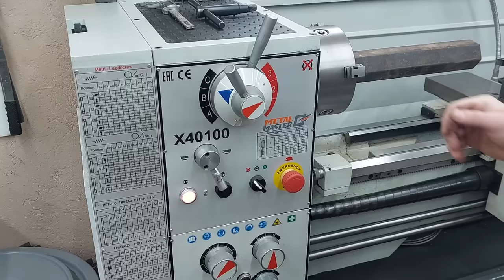Saved my money! A simple idea and useful tip in 10 minutes for metal processing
A simple trick and tip in 10 minutes! This innovative tool is a must have for every craftsman !!!
🔥Homemade
🔥DIY
🔥Creative idea
🔥Make in home
🔥Life hack
🔥Crafts